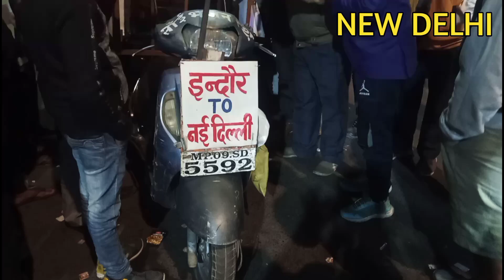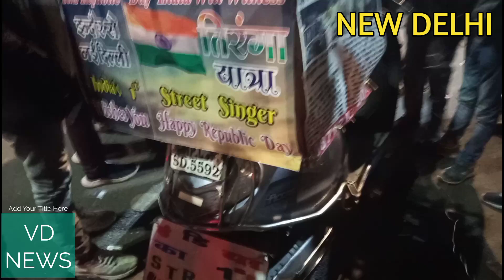OMG😱Indore se chal ker Delhi me angrezo ke sath 26 January kaise celebrate kia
Romi ne Indore se chal ker Delhi me angrezo ke sath 26 January ki yaadgar yalgaar darej ki.
republic day
tricolour day
tricolour celebration
indore to New Delhi tricolour manifestation